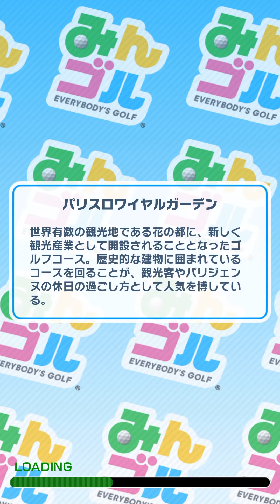みんゴル今更ながらアプローチ練習しっかりする